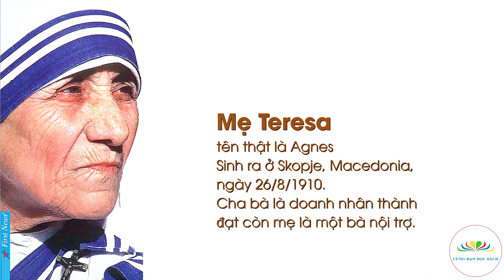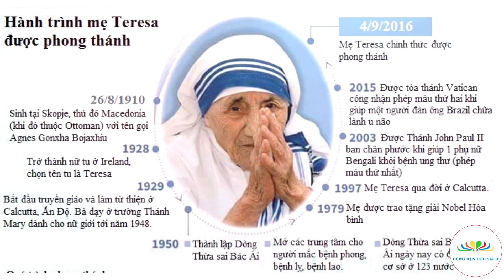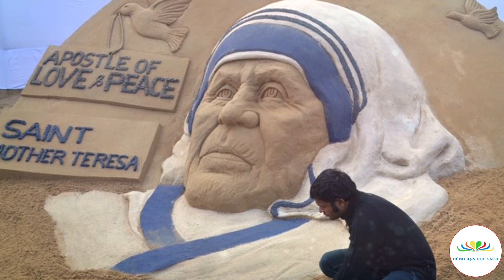Mẹ Teresa - Vị thánh của những người nghèo khổ